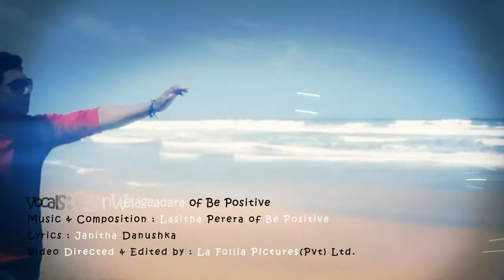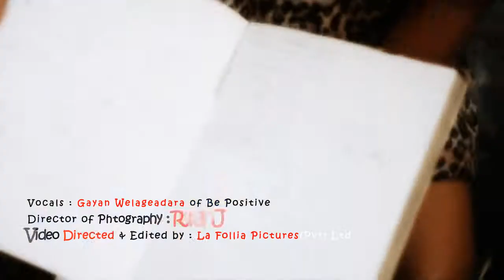Pathum Mal - Gayan Welagedara Full HD.mp4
Song Title: Pathum Mal - Gayan Welagedara
Music Video by La Follia Pictures (Pvt)Ltd.